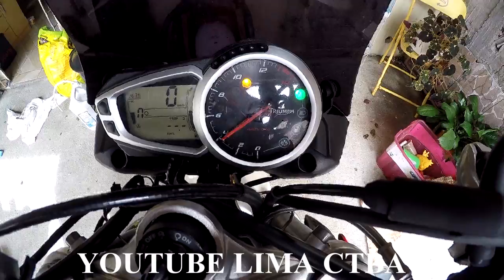LIMPEZA DE FILTRO K&N + TRIUMPH + LIMA CTBA